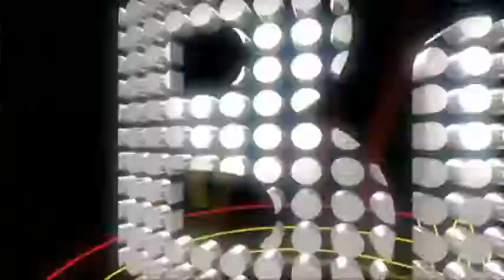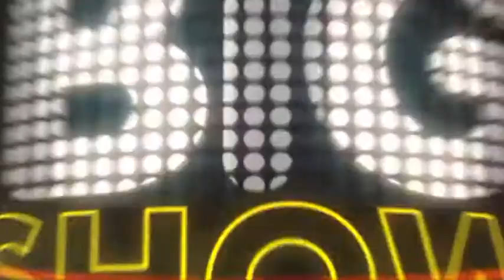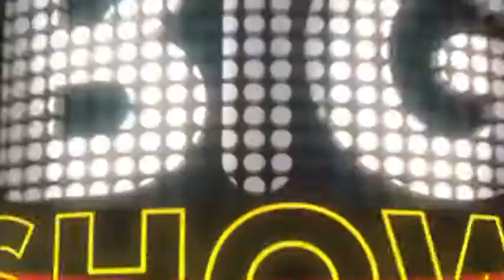bon o bon big show